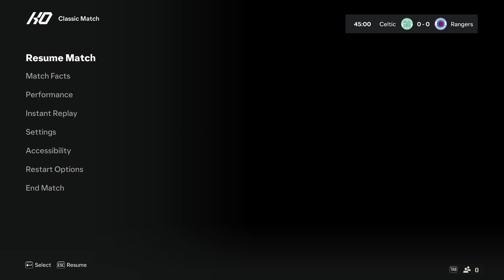CELTIC VS RANGERS EA FC 24 LEGENDARY AI GAMEPLAY